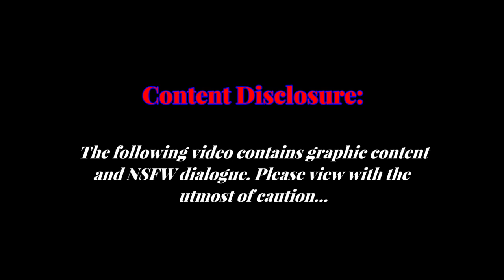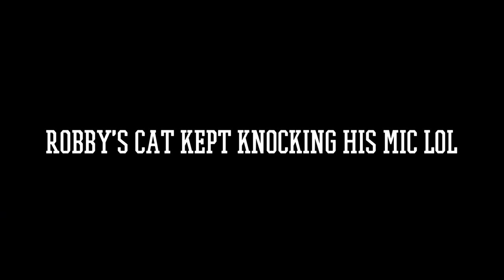Jon Screams, Internet Issues and Randomly Spawned Monsters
The final episode of this Lethal gameplay series is here! Unfortunately the internet crapped out at my place, forcing Robby and Jose to drop out before the game was over so the content in this one is a little less. But we had to have something to close out this particular gameplay. Enjoy!

Special Effects and Music Tracks By: Cyberlink Power Director 365 Stock
Special Thanks to my boys:
Robby (Mildgetsonfire)
Jose (PieRose)
Jonathan (JoSniper)